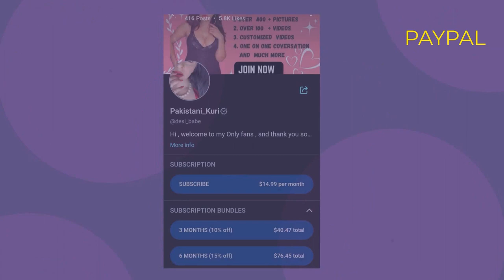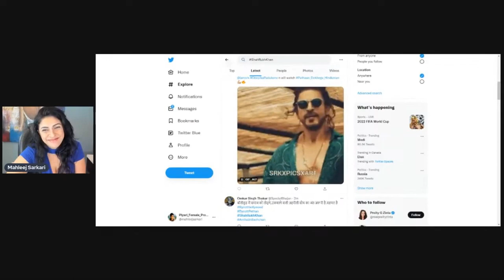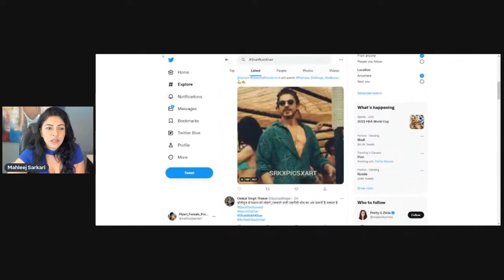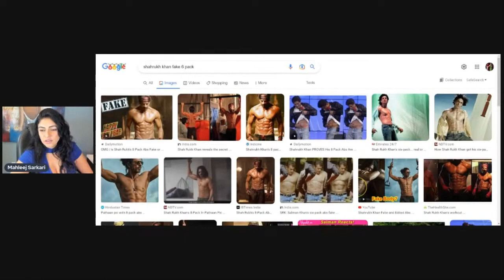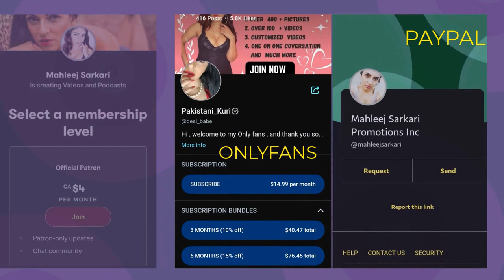Mahleej review for besharam rang song